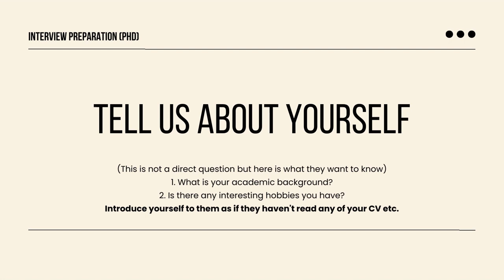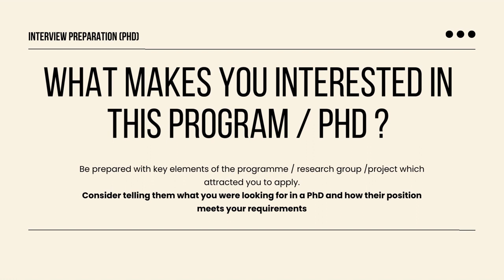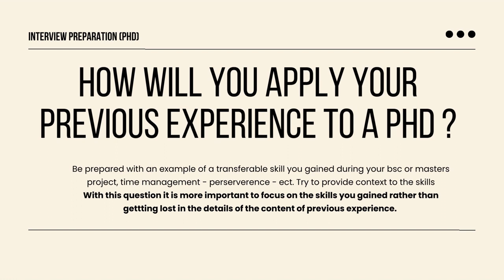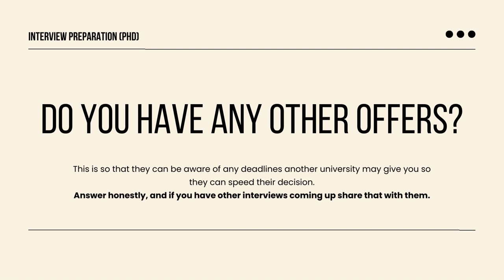Mock Interview: Are you ready for your PhD interview questions?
How do you prepare for a PhD interview? Try a practice interview to reduce nerves. When you go for a PhD interview for the first time it can be hard to know what to expect.Treat this video like a practice interview to gain the preparation you need to succeed in a PhD interview!

Questions are based on real interviews I had when getting my PhD. Attempt it as many times as you need. Use notes if you need to!  Practice can really help you feel more confident when you are in your interviews.

Good luck :)